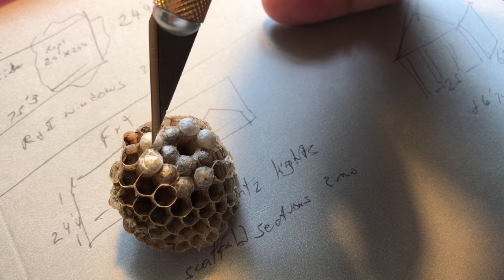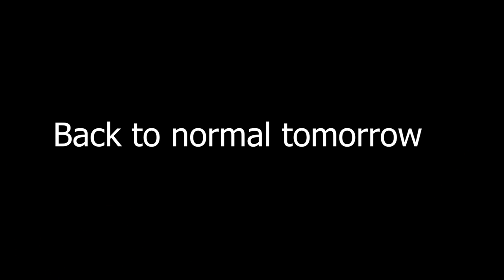Squirming Red Wasp Larvae Visible As I Dissect A Red Wasp Nest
I found this red wasp nest hanging over our front door.  I've never cut into one and decided to dissect it to see what the different developmental stages of the larvae looked like.  I know some of you will either be grossed out or think it's neat to see squirming red wasp larvae so enjoy.

I hope to have another video up by Sunday.